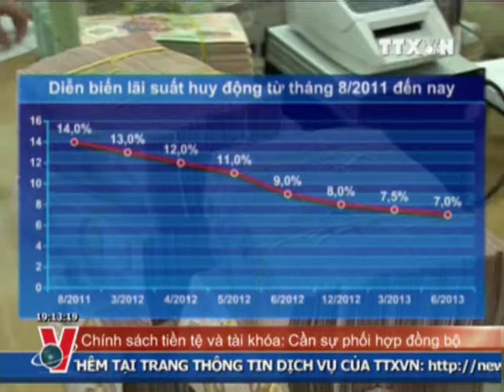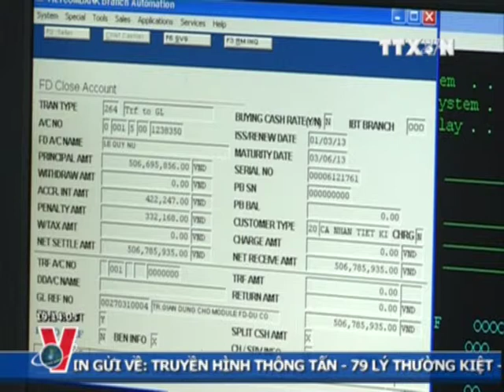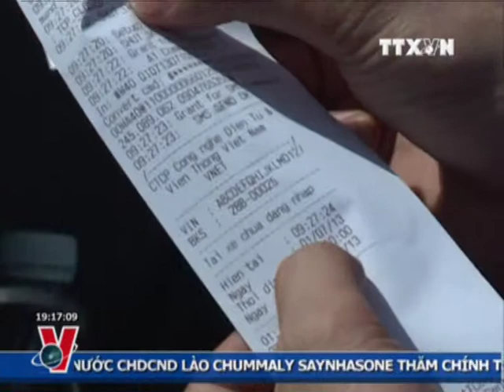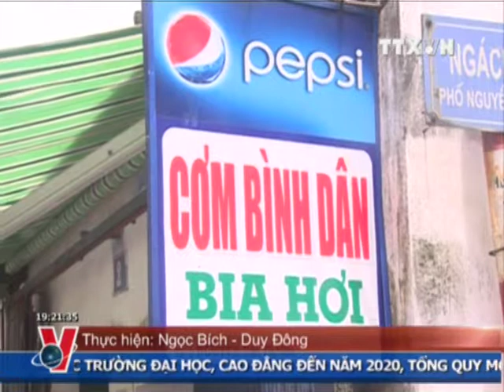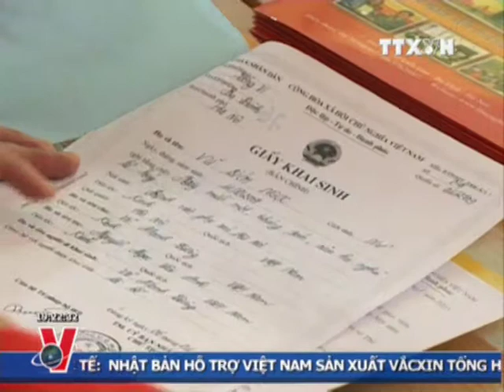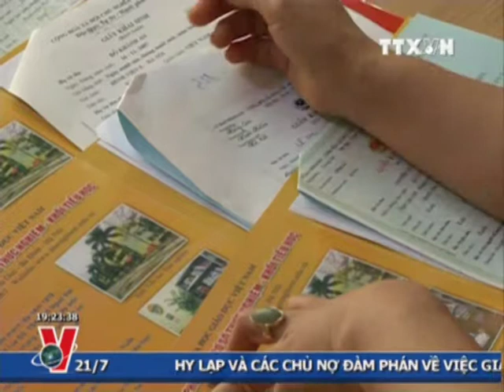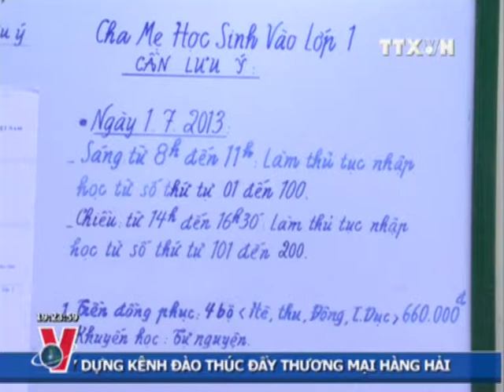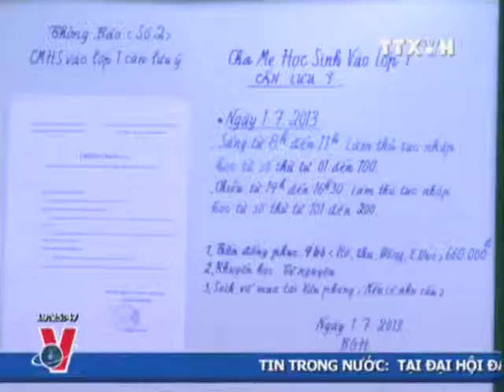THỜI SỰ 19H 01.7.2013 CLIP 2/3, TTXVN